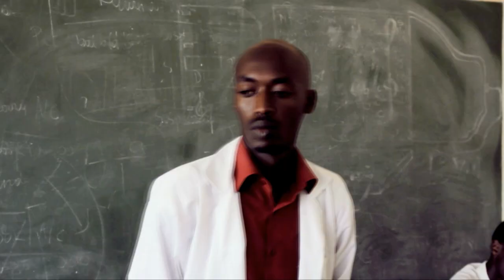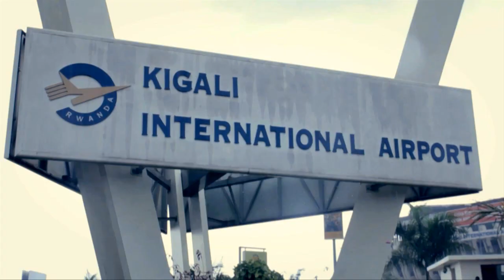United Friends Ndategereje ft The Ben HD